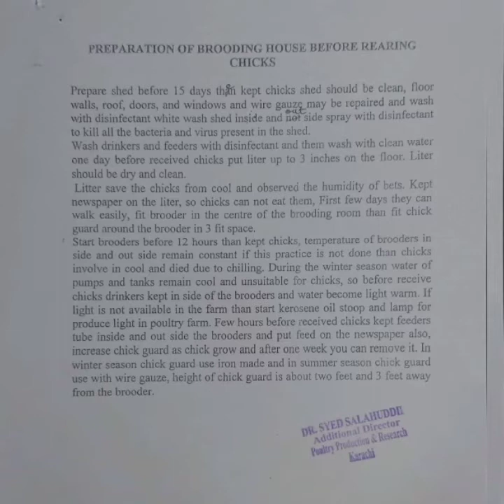Chick Brooding information by dr syed salahuddin shah poultry research center karachi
chuzun ko day 1 se kese sambhala jay chuzun ko bachane ka tarika  chuzay palne ka tarika